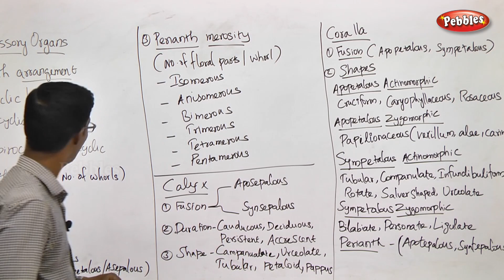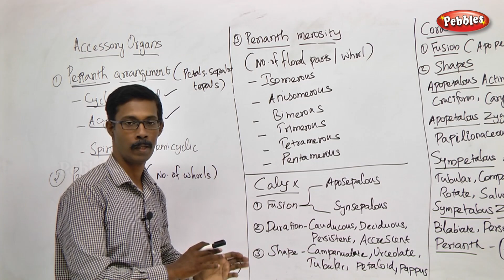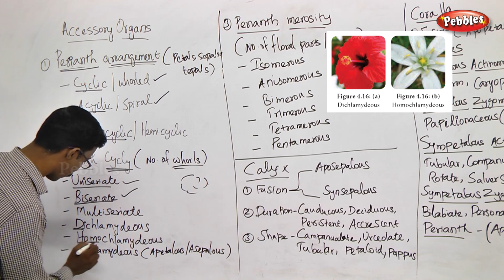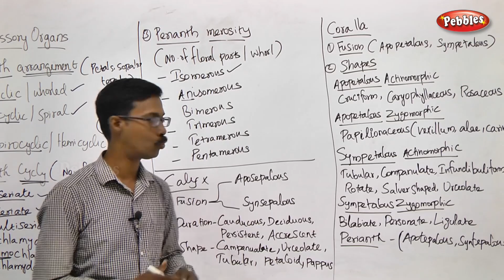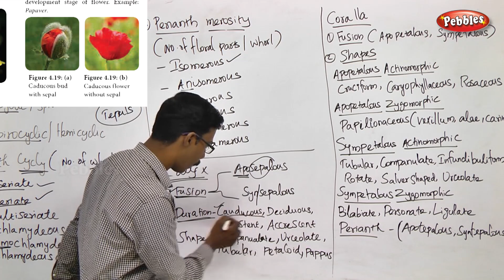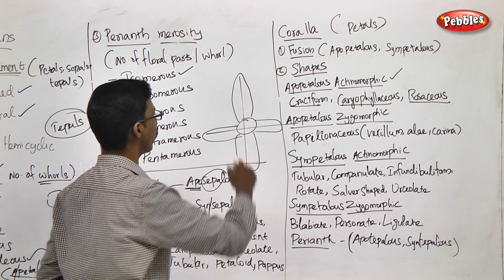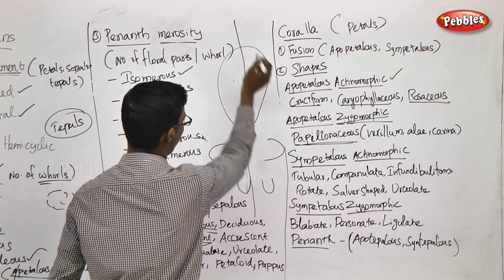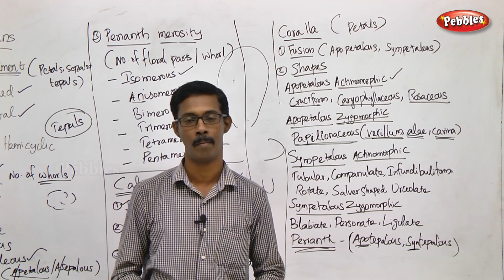TN 11th Std Biology || Plant Morphology || Reproductive Morphology || New Syllabus-2018 (Part 10)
TN 11th Std Biology || Plant Morphology || Reproductive Morphology || New Syllabus-2018 (Part 10) || Unit-2

Unit II: Plant Morphology and Taxonomy of Angiosperm :- Chapter 04 :-  Reproductive Morphology :- This Session is about  -   Flower

Chapter Outline :-
 Inflorescence || Flower || Accessory parts || Androecium || Gynoecium || Construction of floral diagram and floral formula || Fruits || Seed